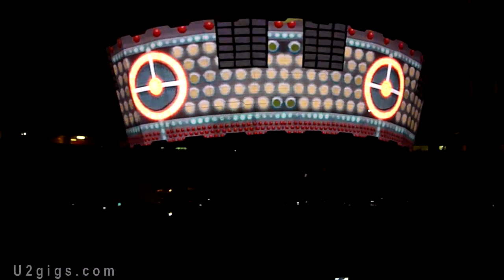U2 Istanbul 2010-09-06 Ultra Violet (Light My Way) - u2gigs.com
- U2 performing Ultra Violet (Light My Way) during their 360° tour concert in Istanbul, Turkey, Atatürk Stadium on September 6th, 2010.